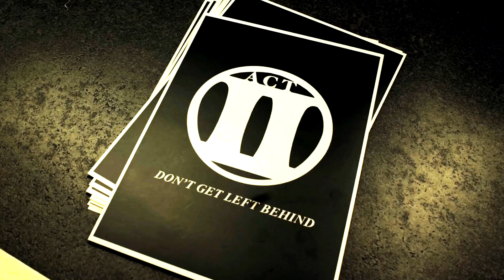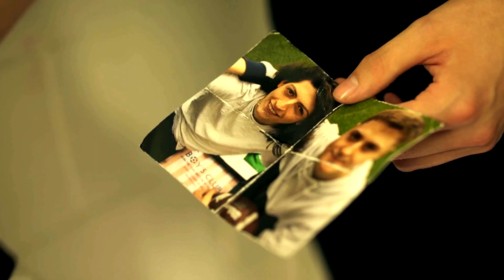The Boys Club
Charles only wanted to create an innocent boys club that he could use to make friends, only to find it has escalated out of his control.

Follow TheRecremac